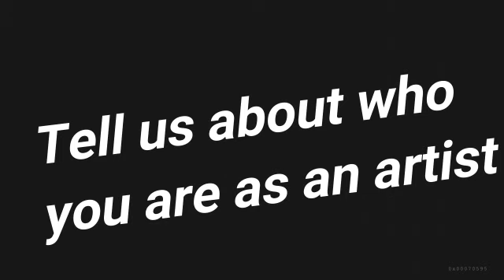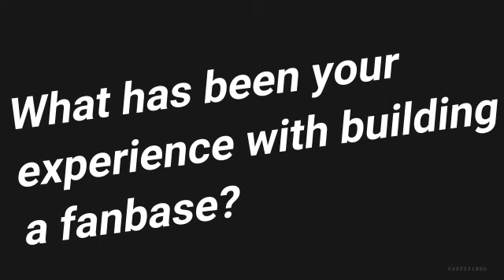9. Acoustic Foxx - The 100 Indie Artists Project by Sounds On The Couch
This project is aimed to bring 100 independent artists together, one episode at a time, to get up close and personal, as we learn about their life of being an independent artist and their experience of music marketing and promotion.

For episode #9, we are joined by Aussie artist, Acoustic Foxx.